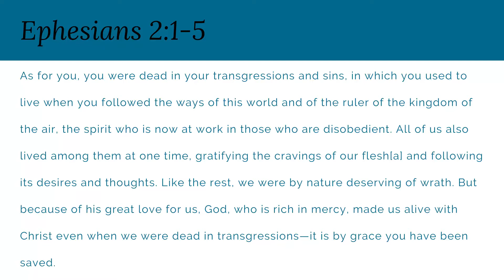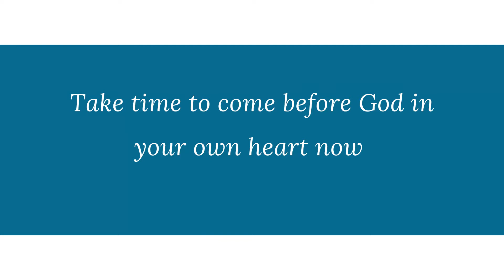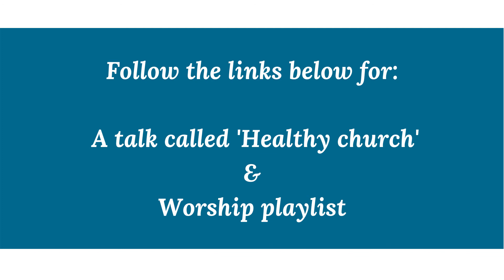Sunday Service 29 November / Healthy church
Hello and welcome to our online Sunday Service! This week we take time to have communion and remember the amazing grace of God.